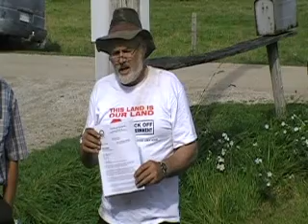BanBiometricBeast Part 1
Protecting Private Property